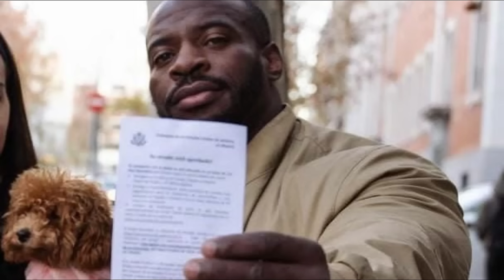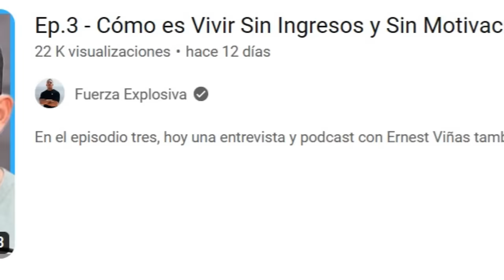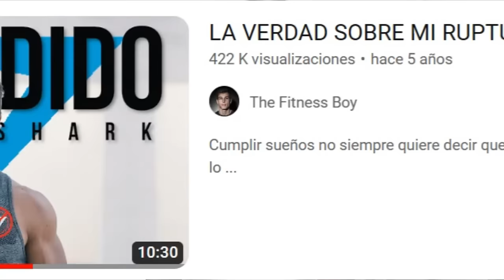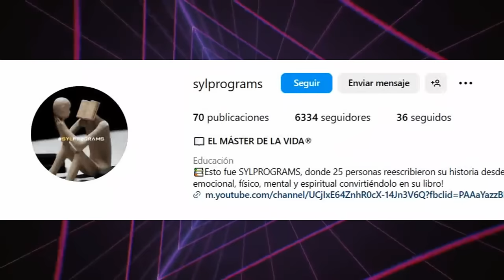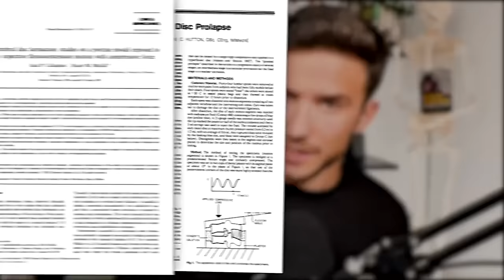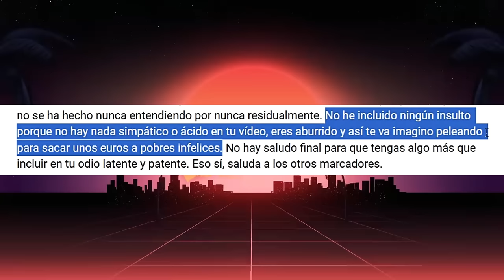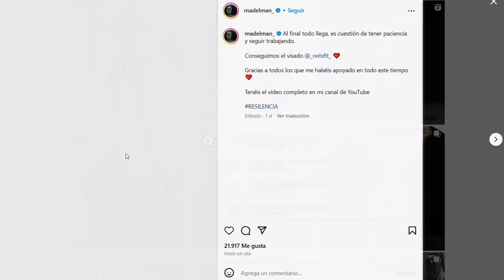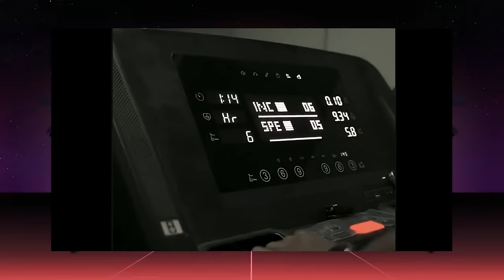la PESADILLA de MADELMAN termina + THE FITNESS BOY RESUCITA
Madelman consigue su visado para competir en el Olympia, Jesús Varela conocido como Bilbo team levanta 240 kg en press banca, Iron masters sufre un correctivo sobre el peso muerto y the fitness boy aparece de nuevo.

00:00 Intro del páter
01:52 The fitness boy RESUCITA
10:30 Iron Masters finiquitado por un fisioterapeuta
17:03 Bilbo levanta 240 en PRESS BANCA
19:05 Madelman consigue el VISADO

-mens physique
-classic physique
-212
- open

-Bikini fitness
-wellness
-Women’s Physique
-culturismo